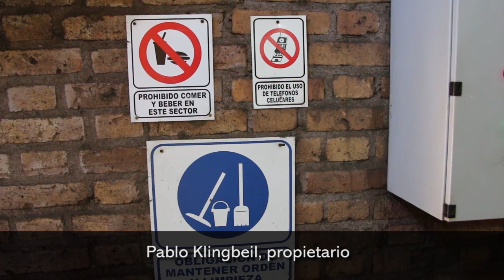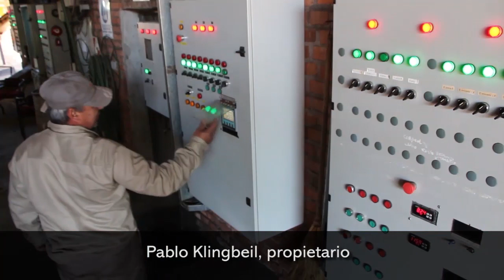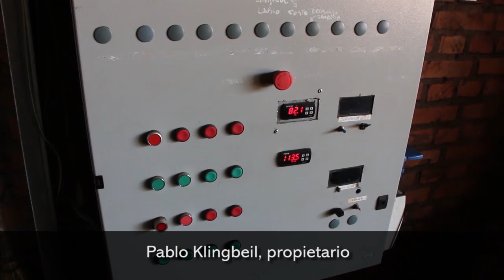Secadero El Aguante, de la familia Klingbeil